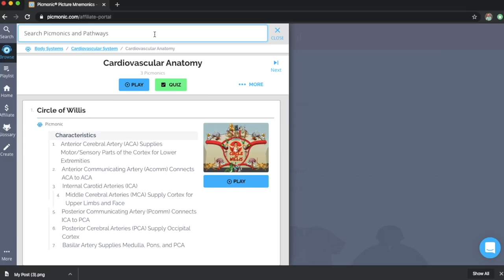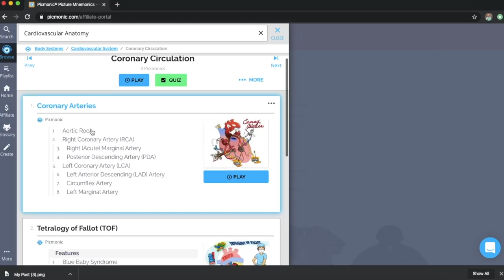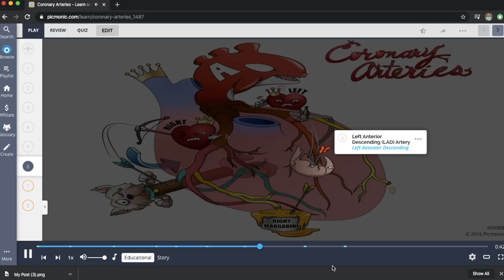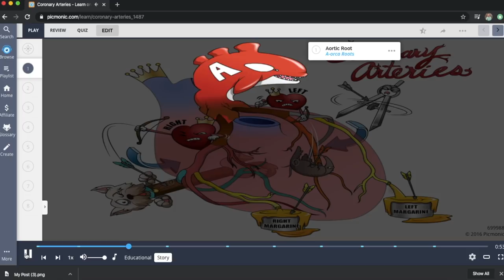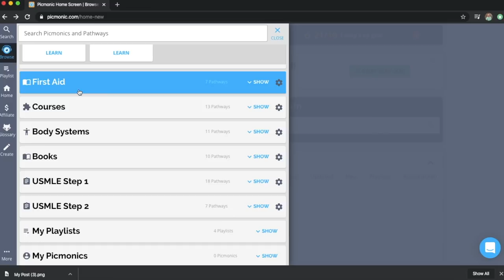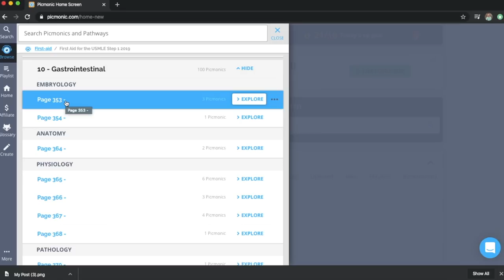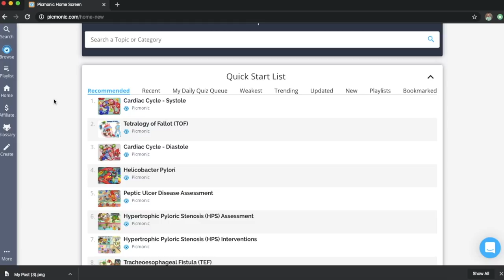HOW TO STUDY in MEDICAL SCHOOL: 3 Study Tips from a DOCTOR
Here is the long-awaited updated version of how I like to study!  It's been a while since my last "How I memorized Everything" video, so I thought I would give away a few more of my favorite study tips, and let you in on the ways I like to study.

I have used these study techniques throughout high school, college/university, medical school, and even in residency.  They have helped me accomplish a lot and do well on MANY exams over the years.  Hopefully, some of these study tips can help you all and help you become more productive and ultimately have more success on exams!